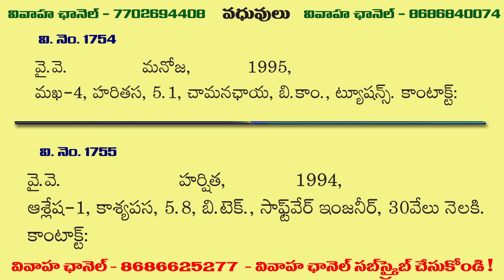V.No. 1754 - 1755 | BRAHMIN BRIDES | AGE 1994 & 1995 | VIVAHA CHANNEL MATRIMONY | 8686840074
above vidoe is uploaded by vivaha channel india pvt ltd. if any content disputes arised between any desputes arised person please feel free to contact through Vivaha Channel Office whatsapp No. or 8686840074
Please follwing Timings : 10:30am - 01:30pm again 02:30pm - 05:30pm

If any Sending their matrimonial information to Vivaha Channel Office Phone Numbers Should Follow accepted matrimonial bio - data Proforma
All information like matrimonial bio-data must be in telugu language. if not get type it then follow english version only.

టెలిగ్రామ్ యాప్ నెంబర్ : 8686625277 కి మాత్రమే ఈ దిగువ తెలిపిన సమాచారం కాఫీ చేసుకుని పంపండి.

కులం / శాఖ :
వివాహ వయసు :
వివాహ స్థితి :
అబ్బాయి / అమ్మాయి పేరు :
తల్లిదండ్రుల పేర్లు :
పుట్టిన తేదీ :
పుట్టిన సమయం :
పుట్టిన ప్రదేశం :
పుట్టిన నక్షత్రం :
జన్మరాశి :
కుల గోత్రం :
శరీర రంగు :
శరీర ఎత్తు :
చదువు :
ఉద్యోగం - చేస్తున్న ప్రదేశం :
కంపెనీ - సంవత్సర జీతం :
ఆస్తి వివరాలు :
అబ్బాయి / అమ్మాయి నుండి కోరుకునేది :
కుటుంబ స్థితి :
చదువు :
ఉద్యోగం :
జీతం :
వయసు వ్యత్యాసం :
ఎత్తు వ్యత్యాసం :
కుల / శాఖా పట్టింపు :
కోరుకునే ప్రదేశం :
సర్వీసులో ఉన్నఫోన్ నెంబర్ :
వాట్సఫ్ నెంబర్ :
టెలిగ్రామ్ నెంబర్ :
2 పుల్ / ఆఫ్ కలర్ ఫొటోలు :
ఏదైన గుర్తింపు కార్డు :
ఇ-మెయిల్ ఐడి :

పైన తెలియజేసిన టెలిగ్రామ్ యాప్ ని గూగుల్ ప్లే స్టోర్ నుంచి పై లింకు క్లిక్ చేసి డౌన్లోడ్ చేసుకుని మీ ఆండ్రాయిడ్ యాప్ లో ఇన్స్టాల్ చేసుకోండి. మీరు పంపించే ప్రతి వివాహ సమాచారపు బయోడేటా,
కేవలం మాకు టెలిగ్రామ్ యాప్ ద్వారా మాత్రమే పంపాలి. వాట్సాప్ అనుమతించబడదు. మీరు ఒకవేళ వాట్సాప్ నెంబర్ కి మీ సమాచారాన్ని పంపినప్పటికీ టెలిగ్రామ్ యాప్ నెంబర్కి కచ్చితంగా మీరు పంపాల్సి ఉంటుంది. మీరు టెలిగ్రామ్ యాప్ ఇన్స్టాల్ చేసుకున్న తర్వాత వివాహ ఛానల్ నెంబర్ 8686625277 కి మాత్రమే మీ యొక్క వివాహ సమాచారాన్ని పంపాలి.